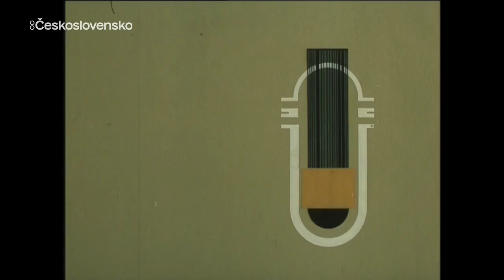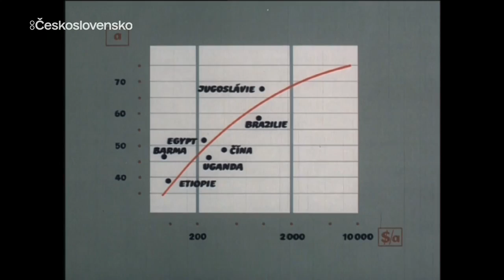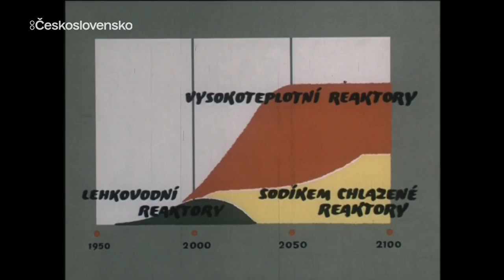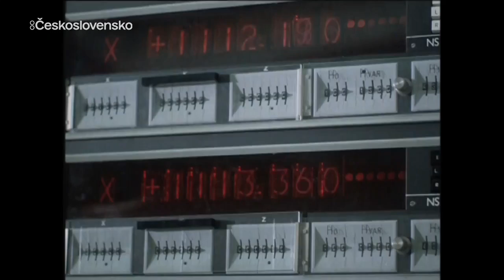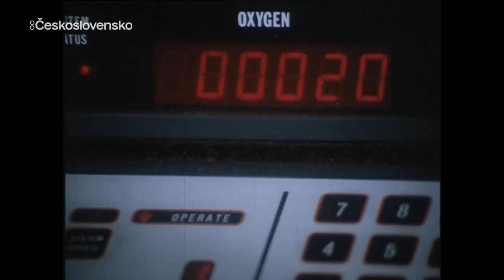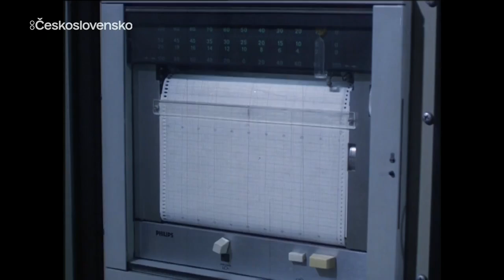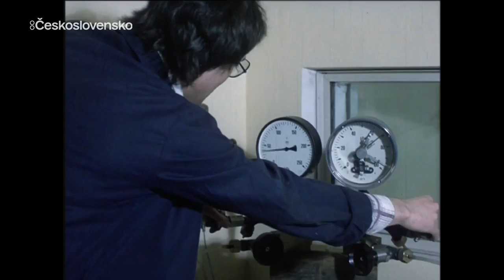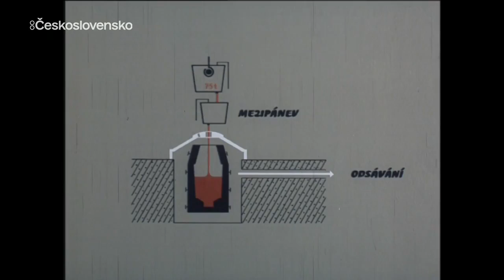Československý jaderný program (Dokument 1984)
Dokument Československý jaderný program 1984